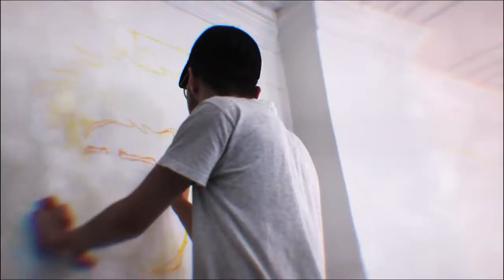Mural Painting - DYN -